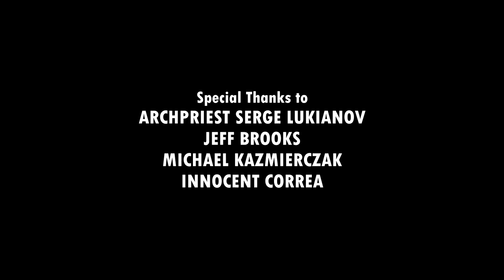FACES OF ROCOR: Thanksgiving Special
Legendary ROCOR Archdeacon’s advice on how to survive this Thanksgiving in peace.
Before Fr. Eugene Burbelo passed away in 2017, he gave us this interview. It was his last interview and has never before been published. This is just a small part of the full interview and the rest will be released soon only